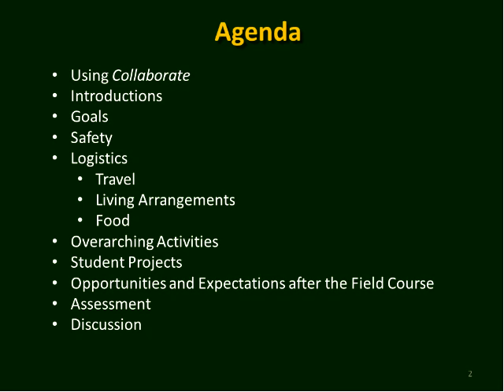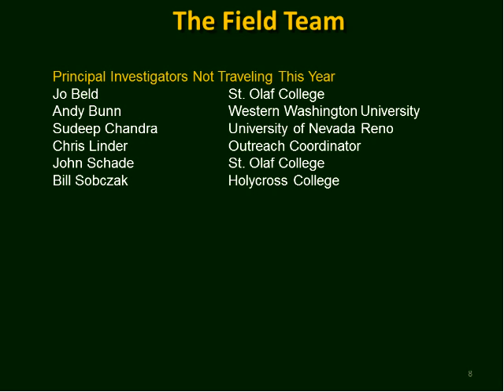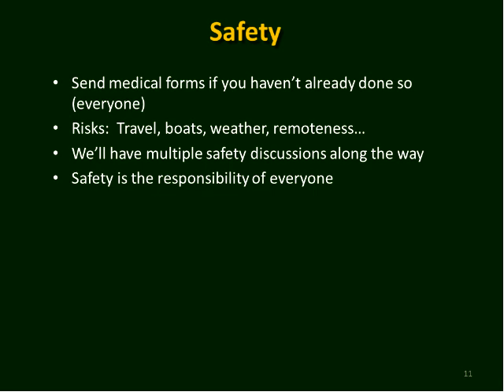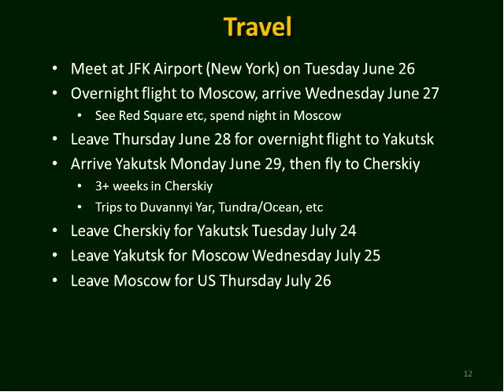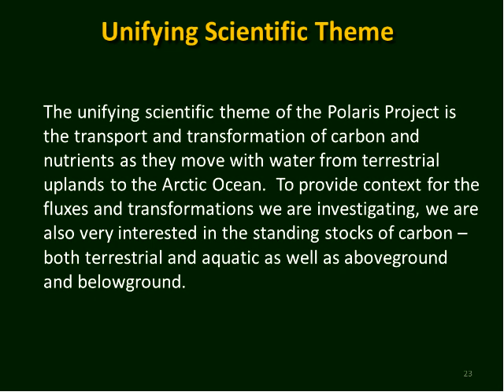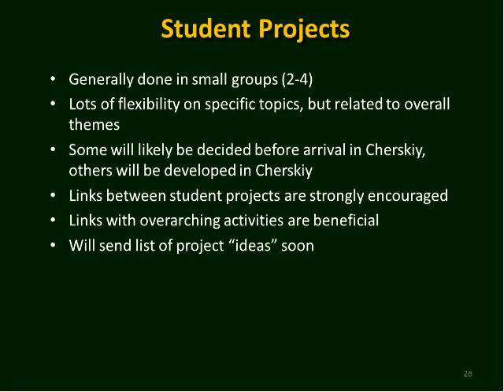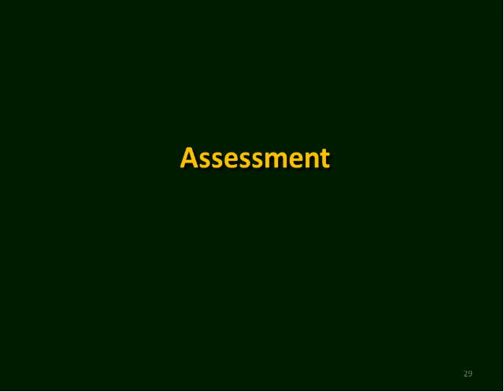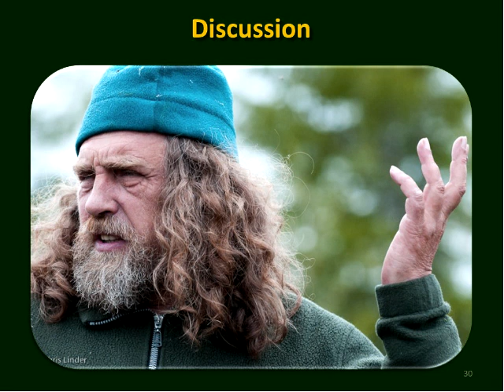Polaris Project - 3 May2012 (Session 1)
Teacher: Mark Paricio
Expedition: Siberian Arctic Systems Study
Video Description: This is a one hour webinar specifically for the participants of the Polaris Project 2012, conducted by Max Holmes and John Schade. This is the introductory session.